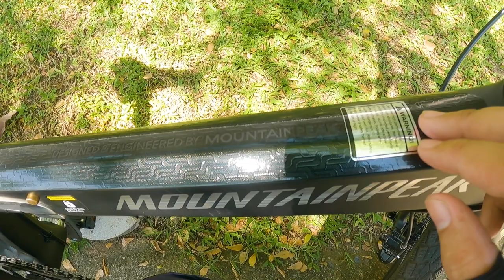MountainPeak Castle | Carbon Foldie (Lodi) | Specs + Sound Check | Folding Demo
Extensive Bike Check sa Mountainpeak Castle
carbon folding bike
folding demo
sound check